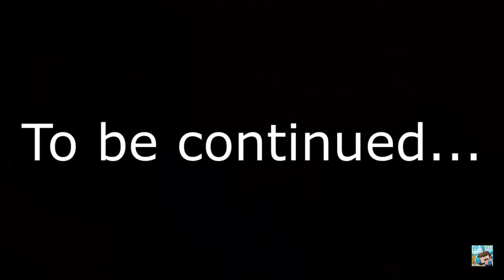Minecraft Adventures | HUNTING GHOSTS w/ Little Kelly - Sharky & Scuba Steve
sharky minecraft skin, sharky minecraft videos, sharky minecraft youtube, sharky minecraft adventures youtube, sharky minecraft adventures, sharky minecraft